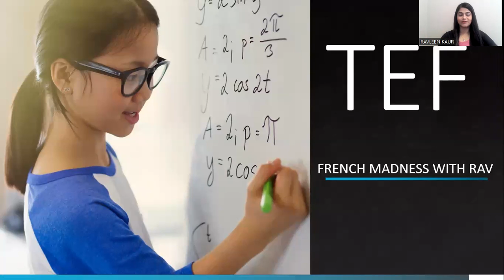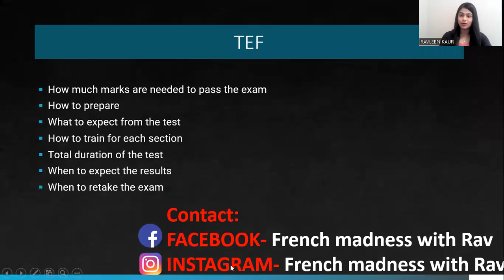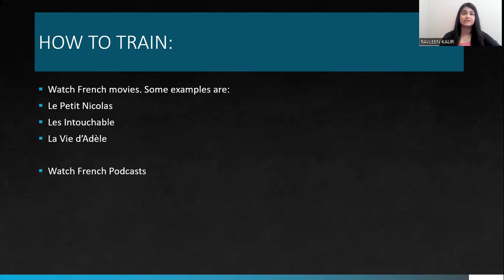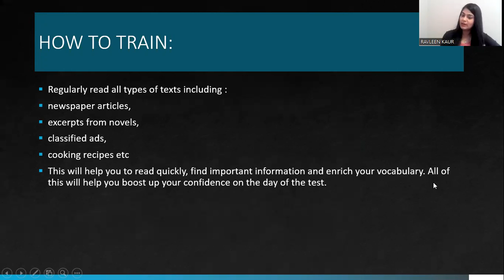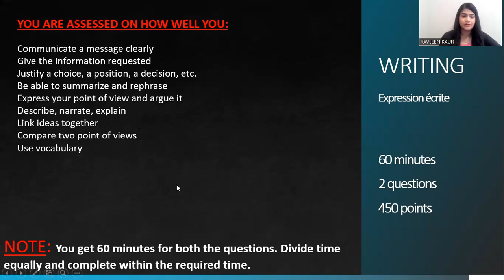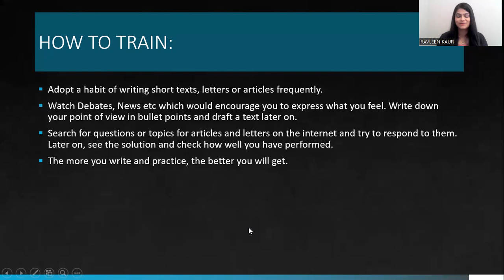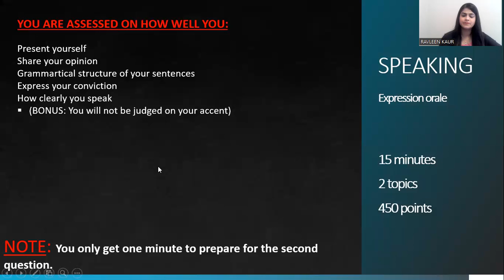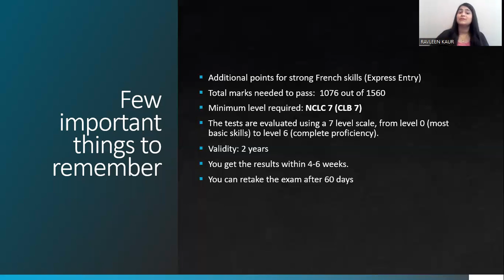How to prepare for the TEF Canada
This video is for anyone preparing for the TEF French exam. This video will help you on how to crack TEF.  If you want to immigrate to Canada but do not have a sufficient CRS score, this might come handy.

Merci